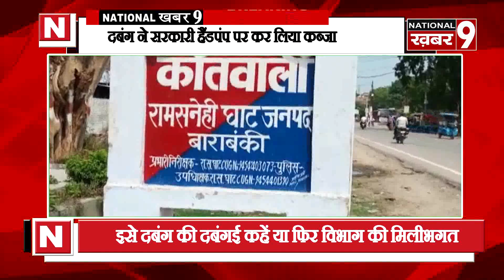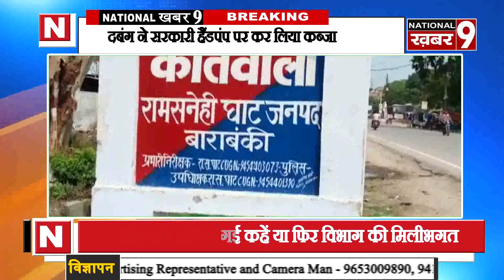सरकारी इंडिया मार्का हैंड पंप समरसेबुल डालकर दबंगों का कब्जा